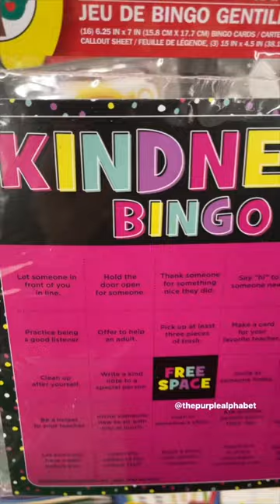NEW Dollar Tree Classroom Find - Kindness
I stumbled across the kindness line in the Dollar Tree teacher section. I really hope more is coming.